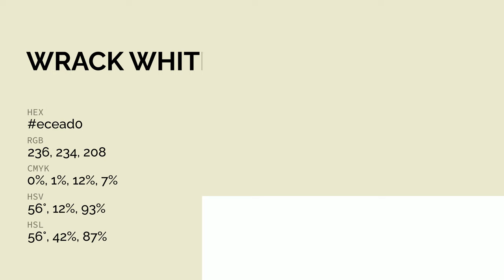Wrack White color ecead0 hex color - Yellow color - Cool color ecead0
What color is Wrack White ? ecead0 hex color - Yellow color - Cool color ecead0

Hex ecead0 Color Code is also known as Wrack White color.

Hex ecead0 Color code in RGB color code model is created after adding 92.55% red color, 91.76% green color and 81.57% blue color.
Hex ecead0 Color code in CMYK color (process color) code model is generated after subtraction of 0% cyan, 0% magenta, 11% yellow and 7% black.